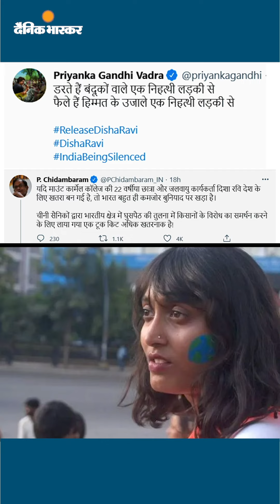टूलकिट केस में पुलिस के नए खुलासे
Toolkit केस में पुलिस के नए खुलासे: एक्टिविस्ट Disha Ravi ने Telegram ऐप के जरिए Greta Thunberg तक टूलकिट पहुंचाई, वकील Nikita Jacob ने भी इसे एडिट किया था